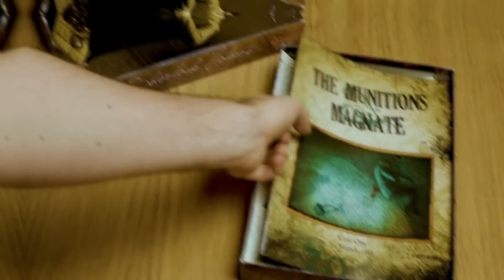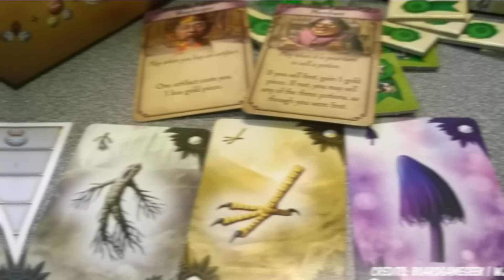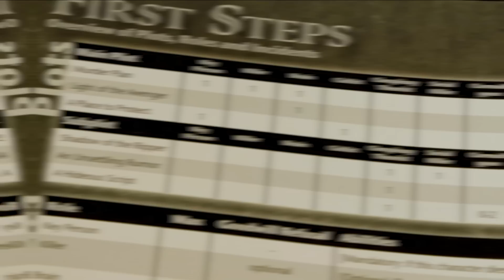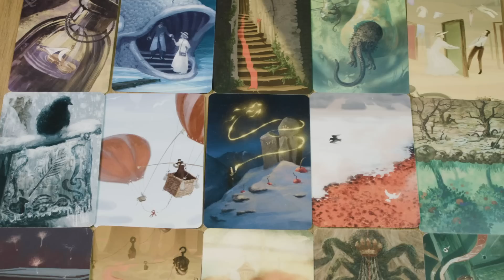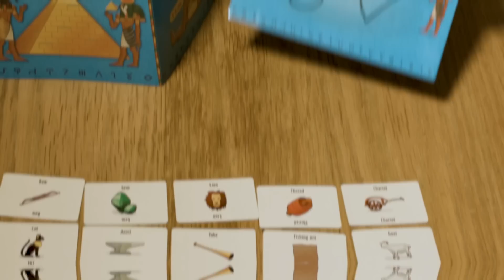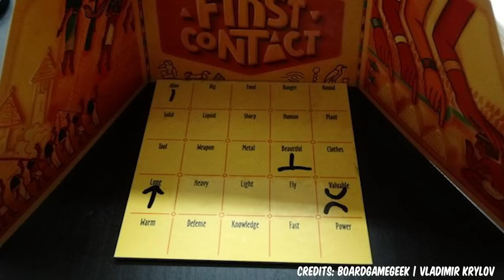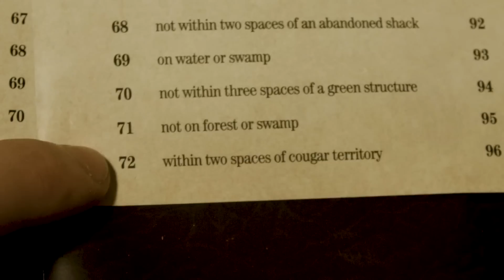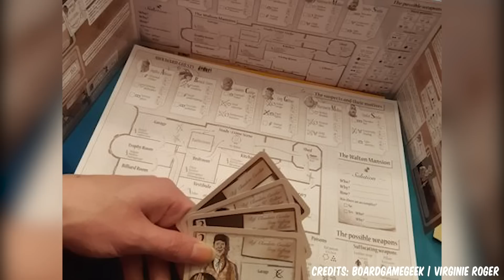10 Board Games Like Cluedo But BETTER | Collection Starter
When it comes to deduction games, Clue is FAR from the best...

10. Mystery of the Abbey - US // UK
9. Watson & Holmes - US // UK
8.  Alchemists - US // UK
7.  Tragedy Looper - US // UK
6.  Mysterium Park - US // UK
5. Treasure Island - US // UK
4.  First Contact - US // UK
2.  Paranormal Detectives - US // UK
1.  Awkward Guests - US // UK